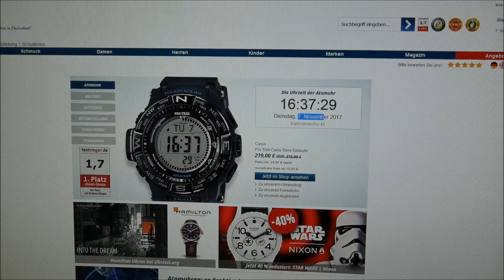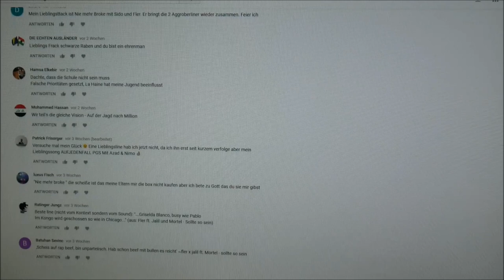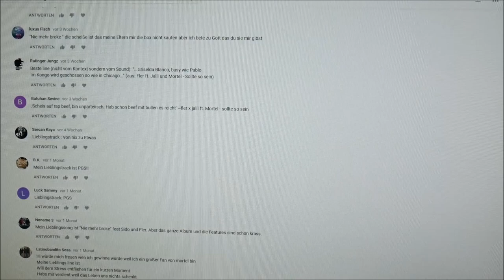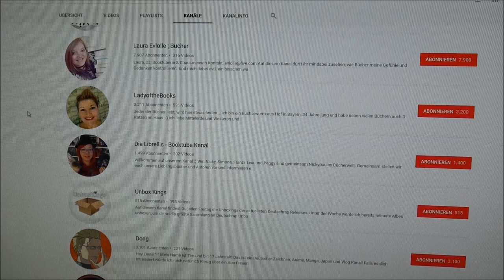Mortel - Racaille Box Gewinnspiel Auflösung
Der Gewinner des Gewinnspiels ist: B.K.

Danke an alle, die an dem Gewinnspiel teilgenommen haben - das nächste Gewinnspiel startet in Kürze (=

▬▬► ALBUM INFOS ▬▬▬
Mortel – Racaille
Kaufpreis: 39,99 € (Der aktuelle Preis kann mittlerweile natürlich vom damaligen Preis abweichen)

Racaille Box Inhalt:
- Album
- Album Instrumentals
- Bonus EP (Bantu)
- DVD
- T-Shirt
- Bandana
- Doppelseitiges Poster
- Sticker (2x)

Racaille Tracklist:
01. Mortel
02. Von nix zu Etwas
03. Nie mehr broke (feat. Sido & Fler)
04. Vision
05. Dubai (feat. Olexesh & Blut & Kasse)
06. PGS (feat. Azad & Nimo)
07. Racaille Gang
08. 3210
09. Keine Rolle mehr (feat. Celo & Abdi)
10. Ganja Day (Weedmix) (feat. Marvin Game & Estikay)
11. Entrecôte
12. Ein Teil von mir
13. Malad (feat. Massiv)

Bonus EP (Bantu)
01. RDC
02. Ü-berall Connected (feat. Jalil & Orkkan)
03. Boyz 'n da Hood
04. Schwarze Raben (feat. Makabeli & Kalusha)
05. H.S.A. (feat. Blund & Omik K)
06. Genug für Alle (feat. Peti Free, Telson, Manio & Savage Black)

Racaille Info:
Das neue Album von Mortel erscheint am 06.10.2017 über Racaille Music Group.